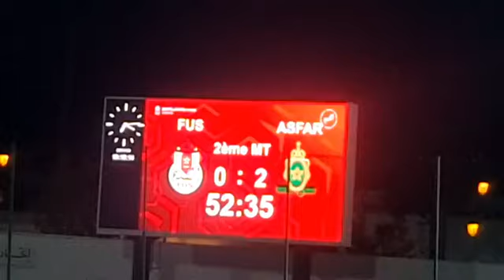مباشرة من الرباط: الجماهير العسكرية تشجع بكل حماس فريها ضد الفتح الرباطي